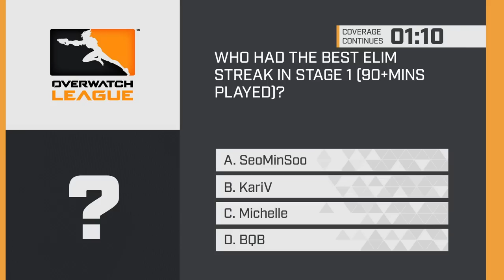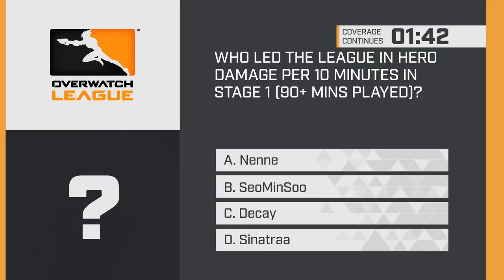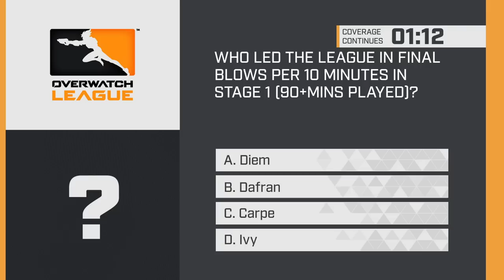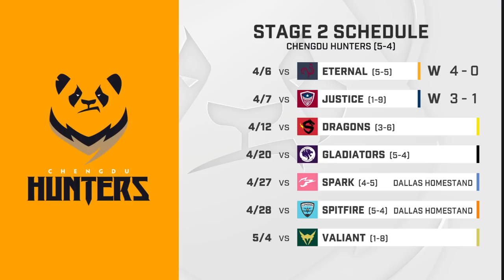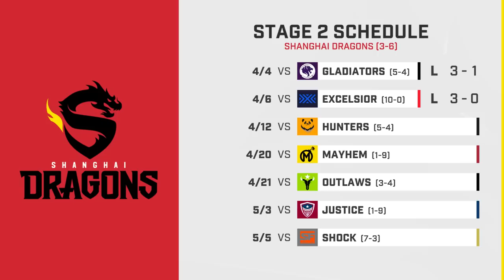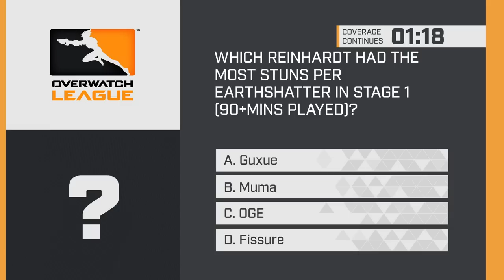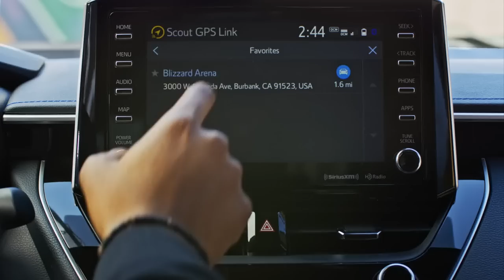Full Match | Chengdu Hunters vs. Shanghai Dragons | Stage 2 Week 2 Day 2